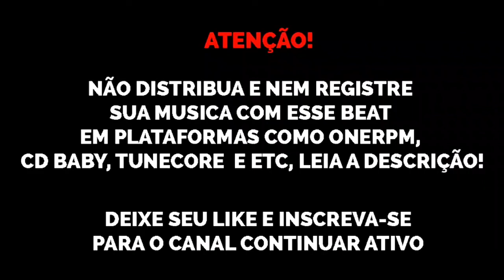(FREE) Base de Funk MC Magal x MC Neguinho do Kaxeta x MC Hariel "Menino da Bike" 2021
Beat de uso livre para fins NÃO lucrativos, se for utilizar colocar (prod. @sonydhls) no título e/ou descrição. Qualquer violação desta regra resultará em maiores complicações (valores no whatsapp ou na DM)

@sonydhls original